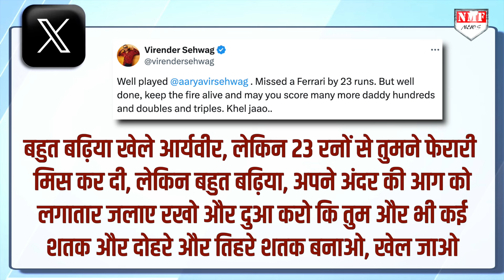Sehwag के बेटे ने ठोक दिये 297 रन लेकिन 23 रन से चूक गया Ferrari Car | Aryaveer Sehwag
जिस तरह Virendra Sehwag गेंदबाजों की धुनाई किया करते थे उसी तरह से उनके बेटे आर्यवीर सहवाग ने भी क्रिकेट के मैदान पर ऐसा तहलका मचाया जिसे देख कर ऐसा लगा जैसे मानो मैदान पर छोटा सहवाग खेल रहा हो लेकिन इसके बावजूद महज 23 रनों से गिफ्ट में मिलने वाली Ferrari Car चूक गये !

DHEERENDRA
SHAQIB